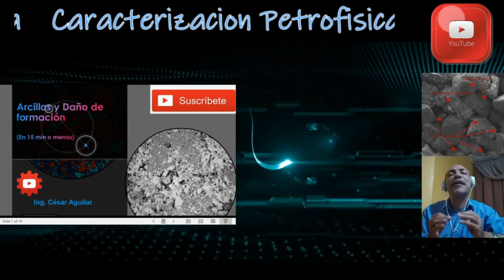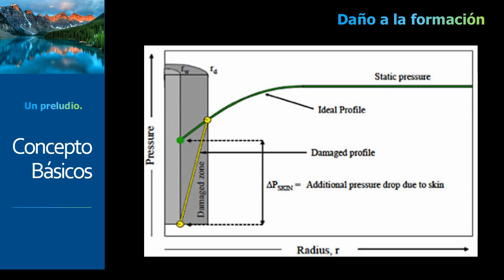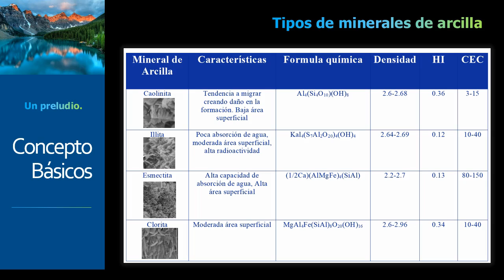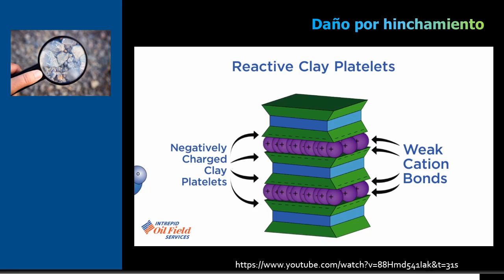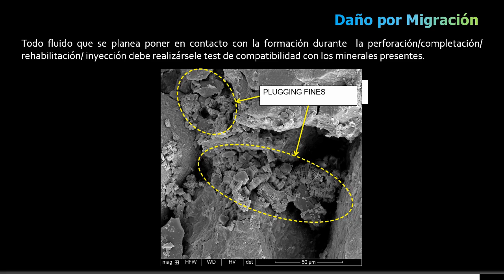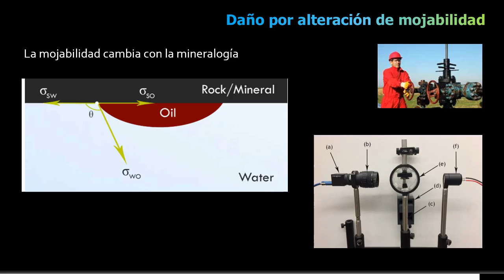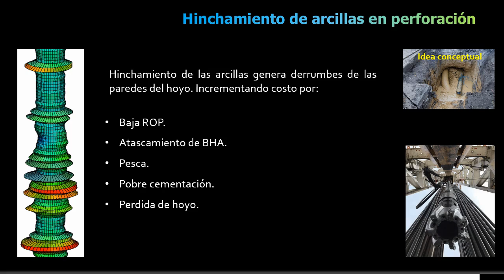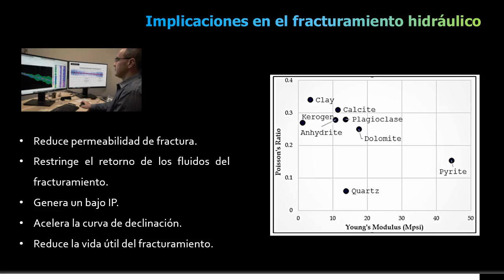Arcillas y daño a la formación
Conoce el vinculo entre las arcillas y el daño a la formación

Video extendido sobre la importancia de cuantificar volúmenes minerales en caracterizacion de yacimientos, petrofisica, perforación, producción EOR

Estamos en IG como @caracterizacion petrofisica. Visítanos a través de este enlace